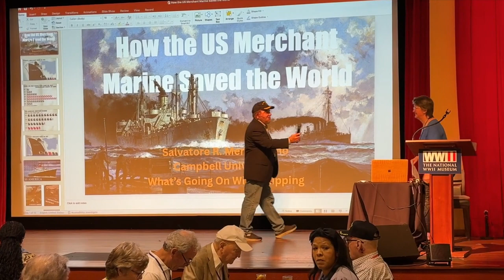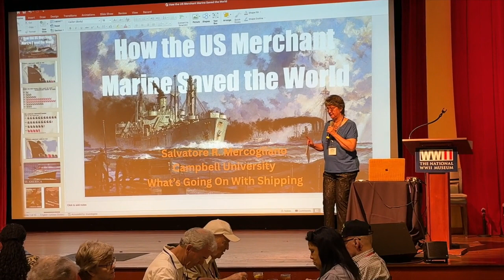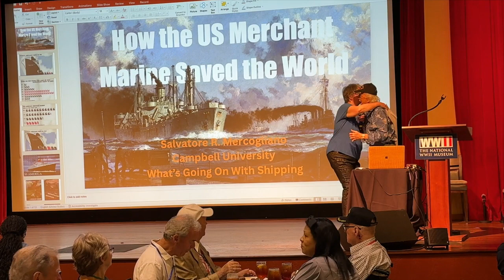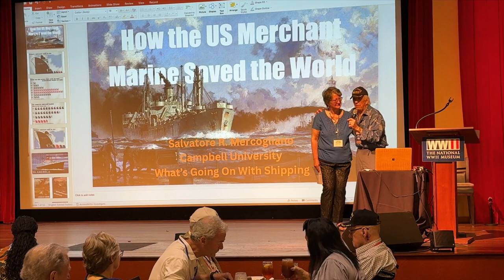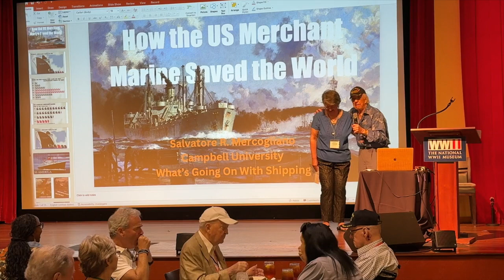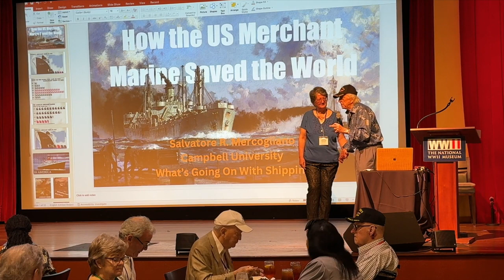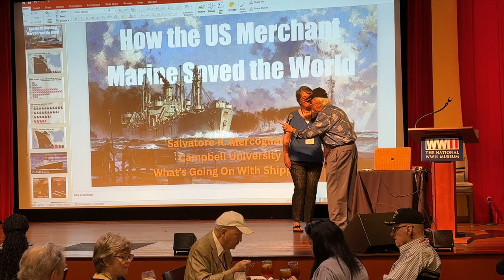Scarlett Rose awarding a Quilt of Valor to Dave Yoho at the AMMV Convention in New Orleans 2024.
At the 2024 AMMV Convention at the Higgins Hotel in New Orleans, Louisiana, Scarlett Rose, Region 8 Vice President - Interim of AMMV, awarded a Quilt of Valor to Dave Yoho, WWII Merchant Marine Veteran and dedicated spokesperson for the AMMV. This Quilt of Valor was made by the Shasta QOVF Piecemakers chapter of Redding, CA. The award ceremony was held on April 20th during the luncheon at the Stage Door Canteen in the National WWII Museum, across the street from the Higgins Hotel.

Before the ceremony, Scarlett collected signatures from AMMV convention attendees, including many of the 17 WWII Merchant Mariners who were there.  There are about 30 signatures on this special quilt and it has been documented on the Quilt Index, an online international quilt database, in the California Heritage Quilt Project Collection. Scarlett is a board member of the CHQP. Please visit the quiltindex.org to see more info about this quilt.

Dave Yoho is an international motivational speaker and he has supported the cause of recognition for the merchant marine for many years. In May of 2022, he and fellow WWII Merchant Marine Charles Mills received the Congressional Medal of Honor awarded to WWII Merchant Mariners at a ceremony held at the US Capitol. This 5 inch gold medal is currently at the US Merchant Marine Academy in Kings Point, New York. All WWII Merchant Marine can receive an 1 1/2 inch bronze replica of this prestigious medal.

This video was produced by Ross Rowlinson, Exec. Producer at USA Warrior Stories. Please support USA Warrior Stories in producing the WWII Merchant Mariner Documentary by contacting Ross through USAWarriorStories.org